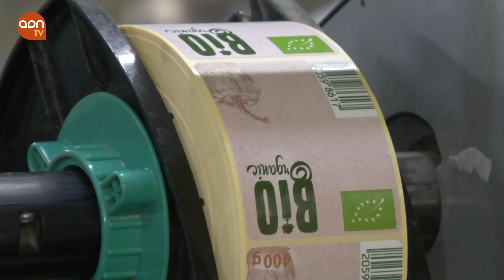El sector de frutas y hortalizas mantiene su fortaleza.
La fortaleza del sector del frutas y hortalizas en España se mantiene. En 2020, el valor de la producción se situó por encima de los 20.500 millones de euros. Una cifra que supone un 4,3% más que en 2019. El 50% se destina a los mercados exteriores, un porcentaje que convierte a España en el segundo país exportador detrás de Estados Unidos. La atomización del sector continúa siendo un lastre para hacer frente a la competencia exterior. Solo 9 empresas contaban en 2020 con una facturación superior a los 300 millones de euros.